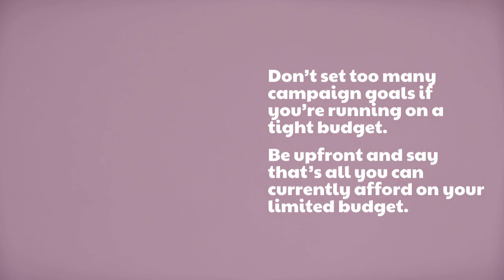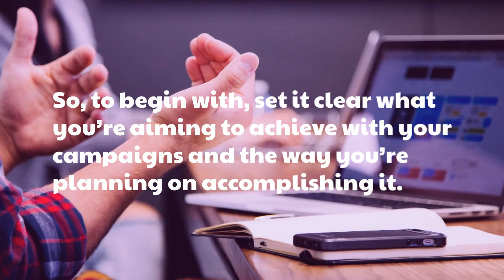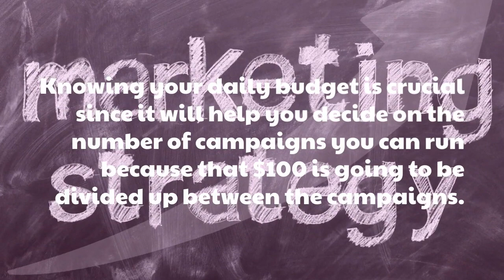10 Protips To Make The Most Out Of Your Small PPC Budget In 2023 - Part I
Running on a tight advertising budget and wondering if you’ll still see the results?

It’s challenging, yes, but not impossible.

This is the challenge faced by many small businesses, especially when they’ve just started with pay-per-click advertising.

But this fact might come as a bit surprising to you that even companies with a massive PPC budget don’t always see successful results.

To improve traffic, drive conversion rates, and generate sales for your small business, you need to pay attention to a few key factors.

In this article, we’re going to cover the strategies that you need to adopt to turn the odds in your favor.

By the time you finish reading this post, you’ll be more confident about how to earn a return even with a low pay-per-click spend.

In this Video, we will talk about 10 Protips To Make The Most Out Of Your Small PPC Budget In 2023